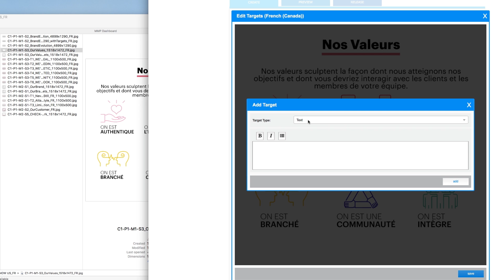Global Multilingual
Broadcast messages globally across all locations and allow local stakeholders the ability to publish specific communications and training that resonate.

Multilingual Platform

INCITE® allows you to publish your own multilingual content, including video, with the ease of drag and drop publishing.

Target audiences by country, region, department, etc.

Local teams can publish to their respective user groups, author assessments in their native language and access data in their time zone and language preference.